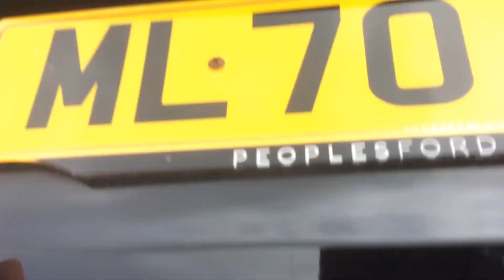15 April 2022